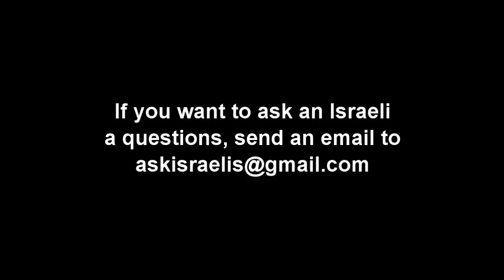Israelis: Why are Palestinians paying the sins of the Holocaust?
Please donate to the project so I can travel further and more often